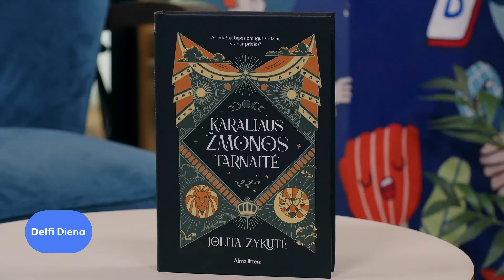Knyginėjimai. Trumpai | Jolita Zykutė | Alma littera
Jolita Zykutė, save vadinanti ne rašytoja, o laiminga moterimi ir mama, šiandien „Delfi“ laidoje „Knyginėjimai. Trumpai“ pristato antrąjį savo romaną „Karaliaus žmonos tarnaitė“.
Pseudoistorinis romanas skaitytojus nukels 4 tūkst. metų atgal į laikus, kai buvo garbinamos Mėnulio ir Saulės deivės. Siužete vaizduojamas dviejų šalių konfliktas, kurio epicentre atsiduria filosofinis klausimas: ar širdžiai brangus priešas vis dar yra priešas?

Nors iš pažiūros atrodo, kad tai kūrinys apie konfliktus, neapykantą, autorė tvirtina, kad iš tiesų tai pasakojimas apie meilę. Anot jos, labai svarbu, kad skaitytojas atsiverstų knygą, pagyvuotų jos realybėje, pasivažinėtų joje esančiais emociniais kalneliais, ir taip išgyventų savotišką psichoterapinį procesą. Dėl šios priežasties ji stengėsi, kad romane nebūtų per daug žodžių.

Tad, jei nesate storų knygų mėgėjas, šis romanas kaip tik jums!

Plačiau apie autorės kūrybos procesus, mėgstamus knygų žanrus bei skaitinių rekomendacijas išgirskite šioje laidoje.